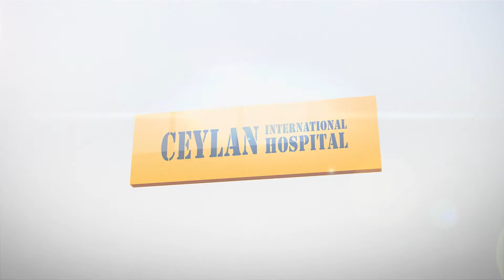Meme Kanseri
Meme kanseri hakkında spot bilgiler.